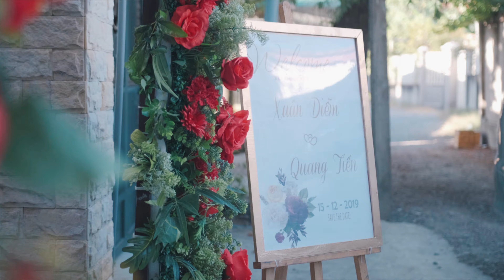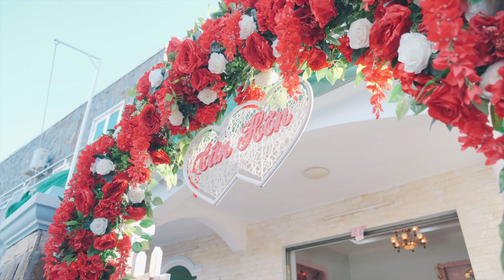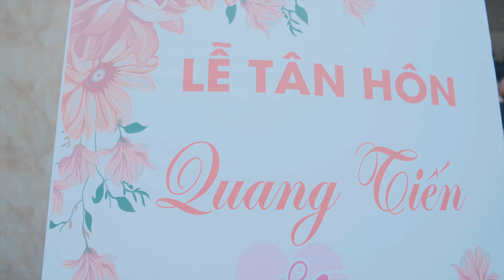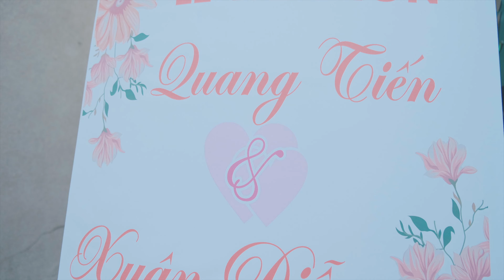PSC 15 12 màu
psc